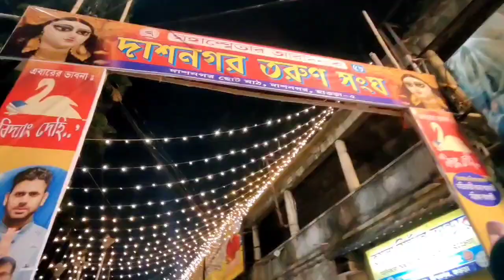Howrah Saraswati Puja Parikrama 2023... Saraswati Puja...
Hi,
So today I went to Howrah Dasnagar. For Showing you to the Saraswati Puja Parikrama of 2022. So let's go with me to see the Kolkata Saraswati Puja 2022...I hope You guys enjoy this video... So keep Watching...